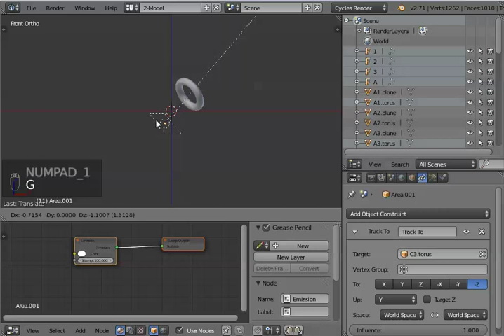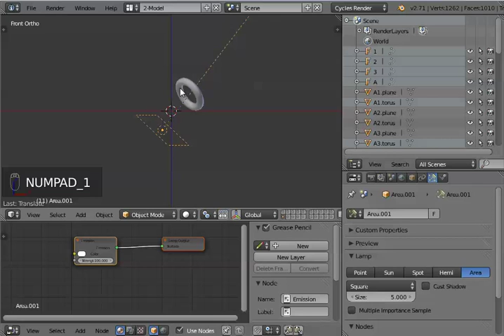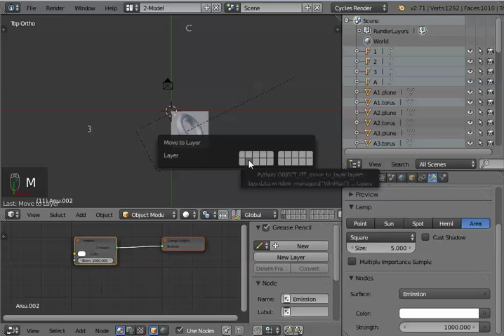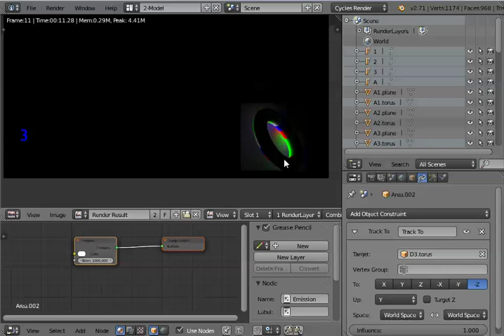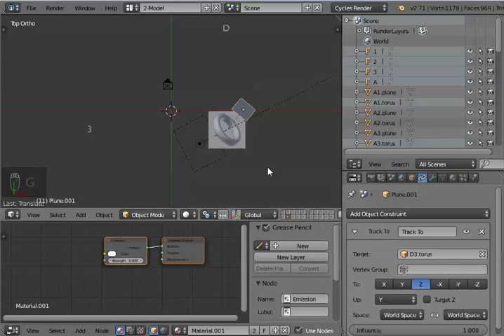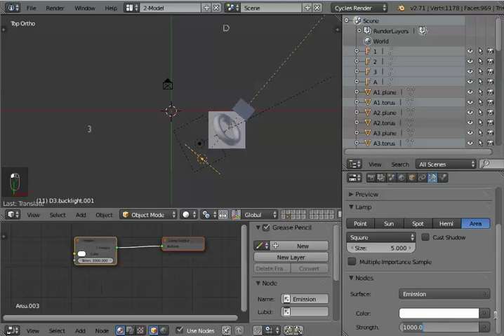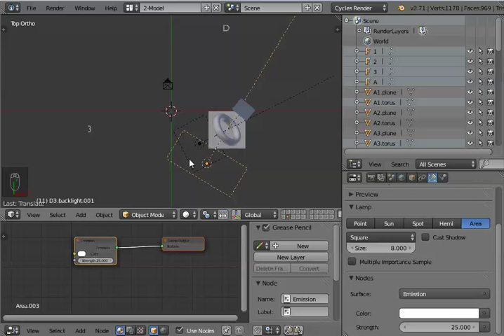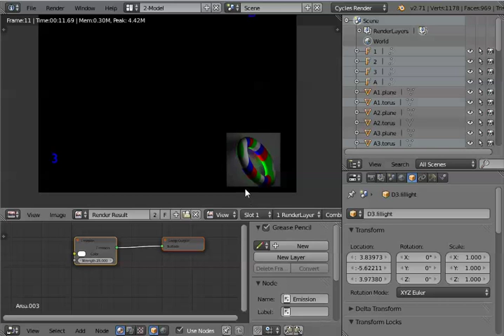Ljus (del 7 av 9)